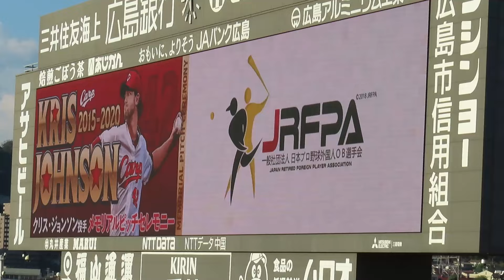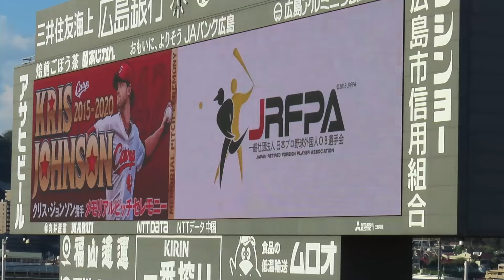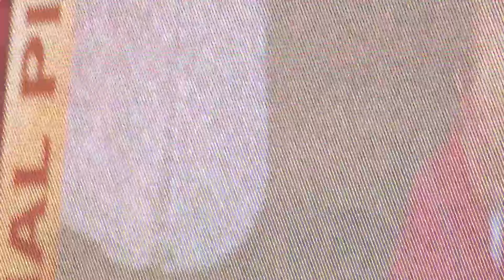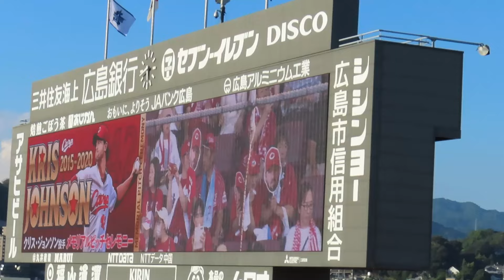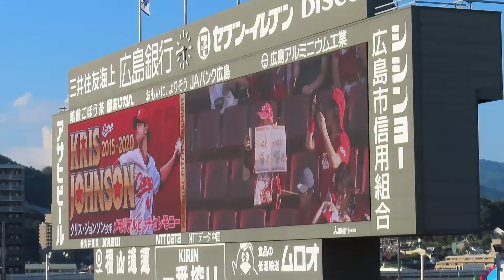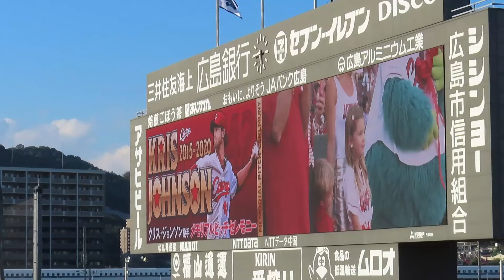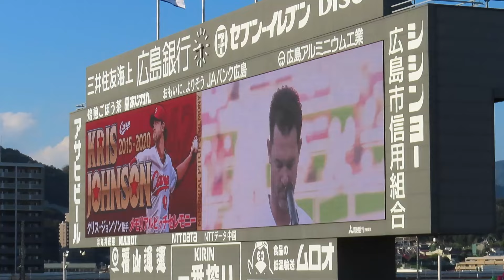カープOB クリス・ジョンソン『メモリアルピッチセレモニー』